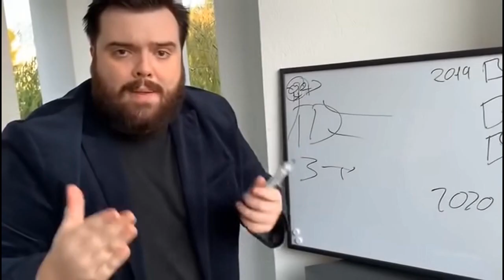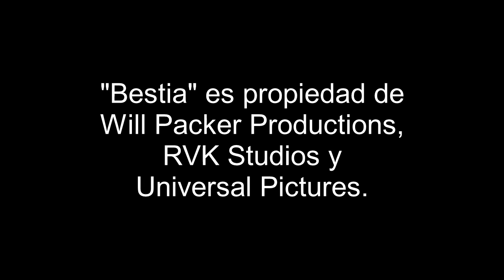Cine Barato: Bestia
Nate (idirs Elba) es un médico que viaja a África junto con sus hijas Meredith (Iyana Halley) y Nora (Leah Sava), en un intento por reparar la relación familiar. Lo que sería una divertida expedición de safari, se convertirá en una pesadilla cuando un león ataca a la familia, atrapándolos en medio de la nada y poniendo sus vidas en un inescapable peligro.